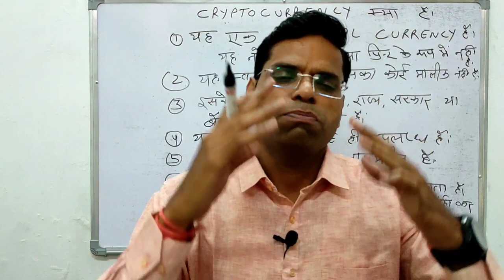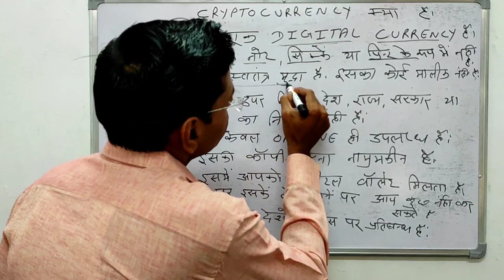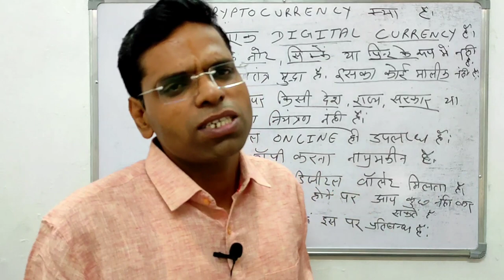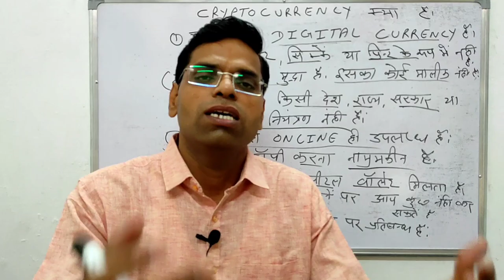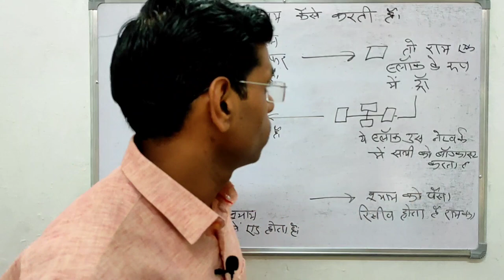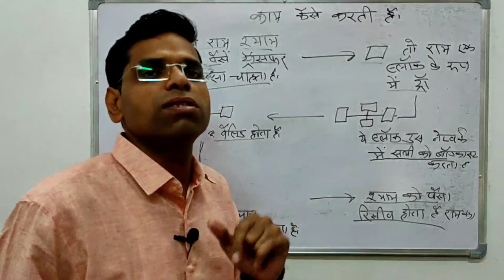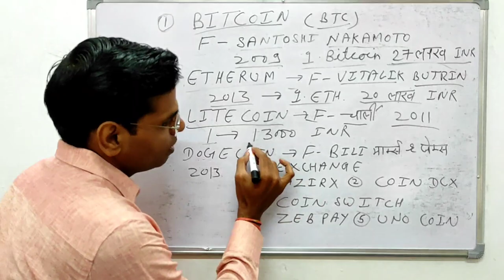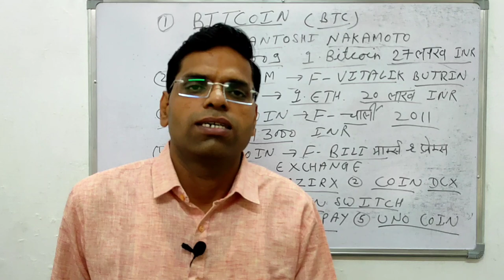Cryptocurrency क्या हें ये कैसे काम करती हें | what are cryptocurrency and how it works ?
About this vidio- iesme me apko bataunga ki cryptocurrency kya hai ye kaise kam karti hai

wazirx
coin dcx
zebpay
coin switch
uno coin
bitcoin
ethereum
litecoin
dogcoin
cryptocurrency kaise kam karti hai